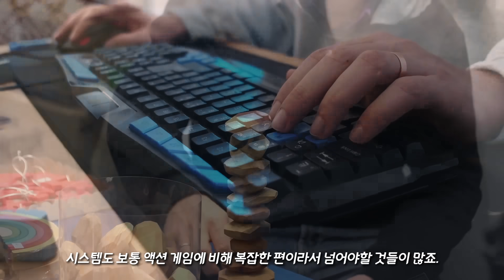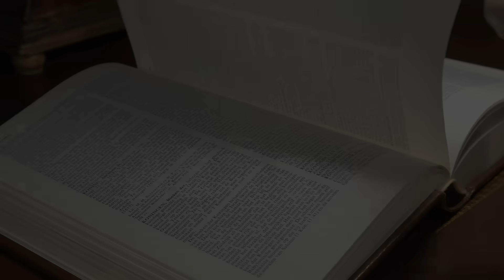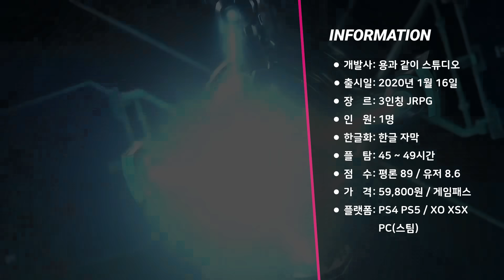RPG에 빠지고 싶은 사람들을 위해 추천 갓겜만 모았습니다 (JRPG 입문편)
0:00 사람들은 왜 RPG를 하는 걸까
2:07 첫 번째 추천 게임
4:37 두 번째 추천 게임
6:43 세 번째 추천 게임
9:23 마지막 추천 게임
11:46 입문용 게임이 중요한 이유

갓겜 RPG
페르소나 5